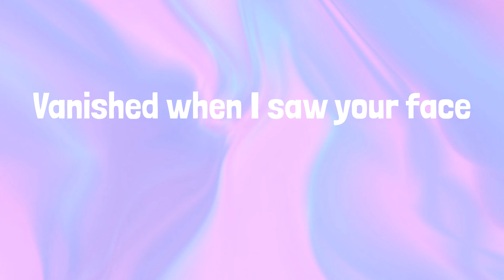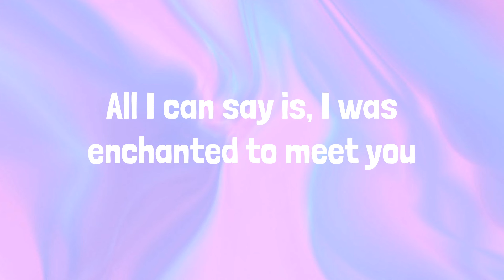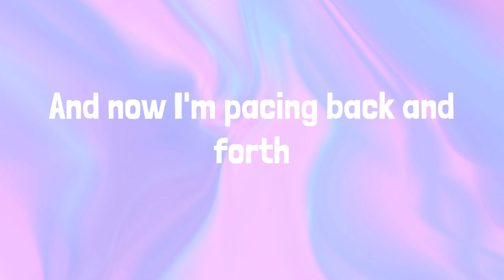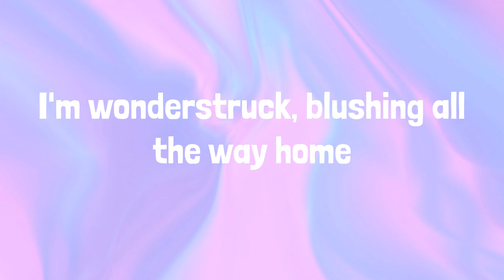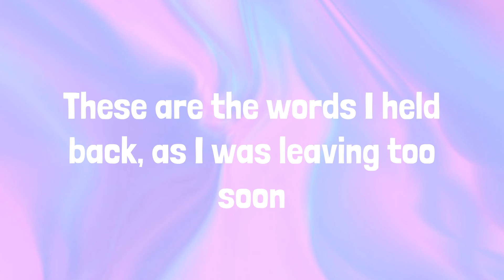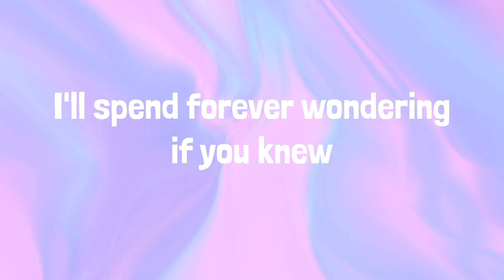Taylor Swift - Enchanted | LYRICS | Cruel Summer - Taylor Swift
Lyrics:
2 AM, who do you love?